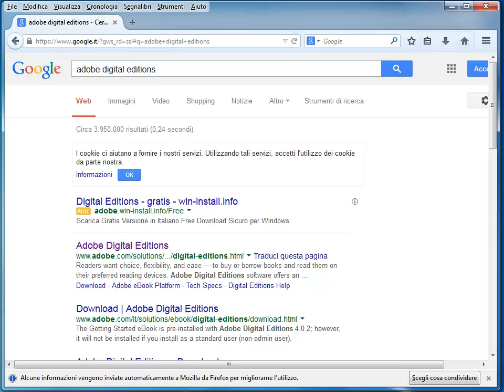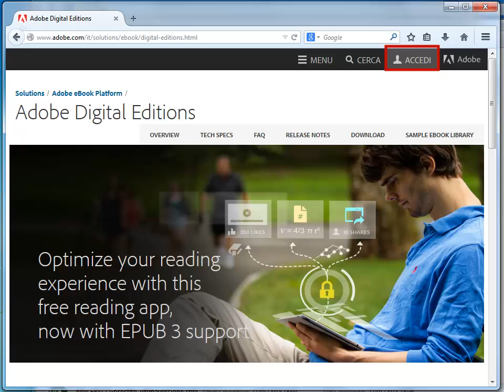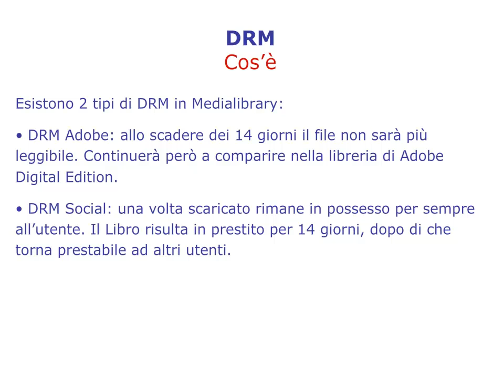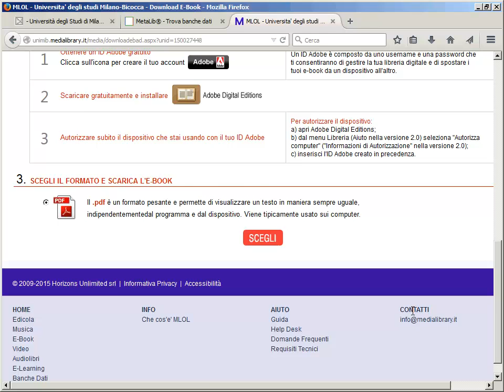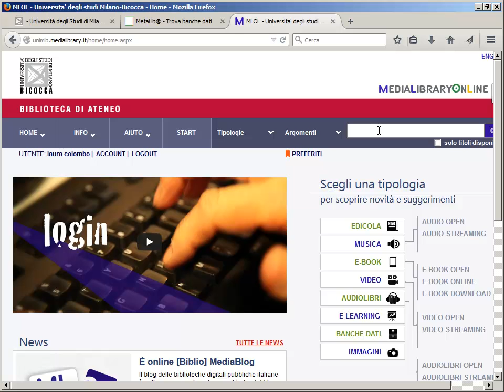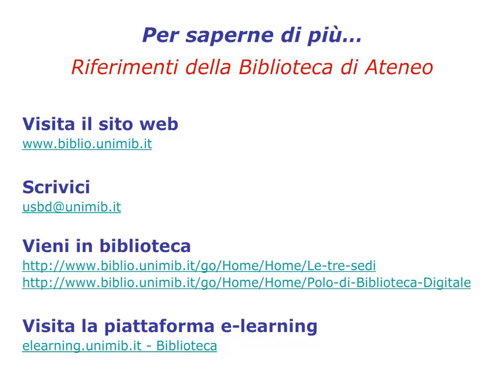MediaLibrary. Il prestito digitale. 4/4